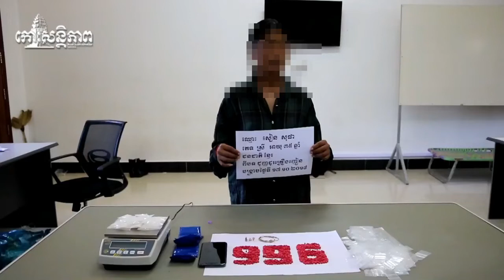ឃាត់ខ្លួន​ស្ត្រី​ម្នាក់​ដកហូត​គ្រឿងញៀន​ខេ​ទឹកកក​២​ថង់​ធំ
khmer news,
Cambodia news,
kohsantepheapdaily,
60Buzz